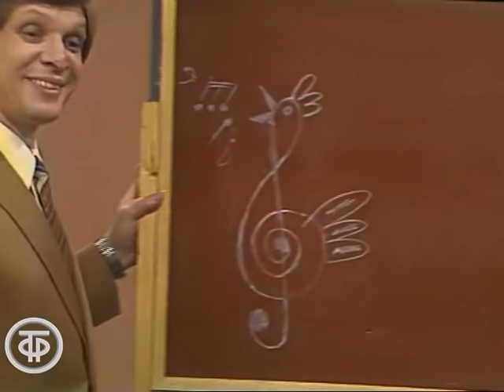Сборник песен Владимира Шаинского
Сборник песен композитора Владимира Шаинского из коллекции Гостелерадиофонда
00:00 - "Улыбка" (От улыбки хмурый день светлей) из мультфильма "Крошка Енот" (1974)
01:31 - Песенка мамонтенка из мультфильма "Мама для мамонтенка" (1981)
02:49 - "Облака - белогривые лошадки" из мультфильма "Трям! Здравствуйте!" (1980)
03:48 - "Голубой вагон". Ирина Понаровская и Большой детский хор ЦТ и ВР. Будильник (1981)
05:55 - "Песенка крокодила Гены". Большой детский хор ЦТ и ВР. Солист Сережа Парамонов (1972)
08:49 - "Когда мои друзья со мной". Большой детский хор ЦТ и ВР (1977)
11:53 - "Дважды два – четыре". Эдуард Хиль и Большой детский хор ЦТ и ВР. Будильник (1981)
14:49 - "Вместе весело шагать". Большой детский хор ЦТ и ВР. Снится детство (1985)
17:02 - "Зачем?". Ирма Сохадзе (1967)
19:57 - "Небылицы". Владимир Шаинский и участники студии "Восход". Шире круг (1986)
23:06 - "Сады цветут". Анна Герман. Эстрадная программа "Концерт после концерта" (1977)
27:36 - "На дальней станции сойду". ВИА "Пламя" (1978)
30:59 - "Небо детства". Михаил Боярский и Ольга Зарубина (1986)
35:18 - "Травы, травы" из фильма "Анискин и Фантомас". Геннадий Белов. Песня - 74 (1974)
39:43 - "Дрозды". Геннадий Белов. Песня - 73 (1973)
44:01 - "Не плачь, девчонка". Лев Лещенко. Песня - 71 (1971)
47:49 - "Родительский дом". Лев Лещенко, Владимир Шаинский и ансамбль "Спектр" (1983)
51:03 - "Память". Галина Ненашева. Концерт Ленинградского телевидения (1970)
55:03 - "Белый конь". Юрий Гуляев (1967)
58:19 - "Я помню всё". ВИА "Здравствуй, песня" (1979)
1:01:09 - "Идет солдат по городу". Юрий Богатиков и ансамбль "Пламя". к/п "Песня-78" (1978)
1:04:54 - "Через две зимы". Юрий Богатиков и Ансамбль песни и пляски МВД СССР. Песня - 76 (1976)
1:07:40 - "Цыганский хор", Алла Пугачева (1982)
1:12:16 - "Песня о Москве" ("Московские ритмы"). Филипп Киркоров. "Добро пожаловать" (1985)
1:14:21 - "Кукла". Ольга Зарубина (1983)
1:17:33 - "Назови меня красавицей". Актриса Светлана Крючкова. Голубой огонек (1983)
1:21:23 - "Ловите крокодилов". Максим Леонидов. "Добро пожаловать" (1985)
1:23:45 - "Песенка о моржах". Анатолий Папанов (1983)
1:26:15 - "Мы начинаем КВН". Премьера песни. КВН - 86-87. Второй четвертьфинал (1986)
1:28:28 - "Где живёшь ты на свете" из кинофильма "Завтрак на траве" (1979)
1:32:51 - "Если в лагере дожди" из кинофильма "Завтрак на траве" (1979)
1:34:06 - "Рыбка золотая" из кинофильма "Завтрак на траве" (1979)
1:37:06 - "Между нами, дикарями" из кинофильма "Завтрак на траве" (1979)
1:40:29 - "Солдат молоденький" из кинофильма "Завтрак на траве" (1979)
1:42:43 - "Картошка" из кинофильма "Завтрак на траве" (1979)
1:43:45 - "Жара" из кинофильма "Завтрак на траве" (1979)
1:45:07 - "Ловись, рыбка" из кинофильма "Завтрак на траве" (1979)
1:47:32 - "Мне снится мой город" из кинофильма "Завтрак на траве" (1979)
1:50:42 - Солдатские песни. Владимир Шаинский. "Служу Советскому Союзу" (1982)

Владимир Шаинский (12 декабря 1925 — 25 декабря 2017) — советский и российский композитор, пианист, певец, скрипач, актёр.
Шаинский написал более 400 песен для знаменитых исполнителей. Среди его шлягеров знакомые всем: "Когда цвели сады", "Травы-травы", "Не плачь, девчонка", "Идёт солдат по городу" и другие. Его песни знали и любили все, от мала до велика. Шаинский написал музыку к мультфильмам "Антошка", "Приключения Незнайки", "Крошка Енот", "Трям! Здравствуйте!", "Мама для мамонтенка", к мультфильмам в о Чебурашке и Крокодиле Гене. Он является автором знаменитых детских песен "Улыбка", "Голубой вагон", "Чунга-Чанга", "Песенка о кузнечике", "Вместе весело шагать", "Дважды два – четыре", "Когда мои друзья со мной" и многих-многих других. Шаинский также является автором "Гимна КВН".